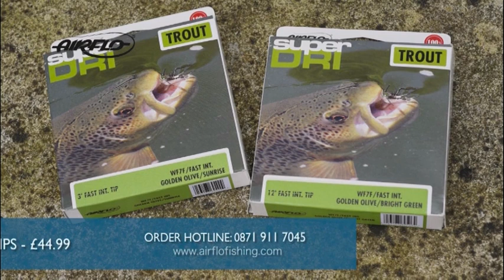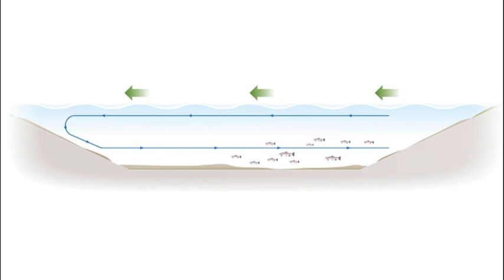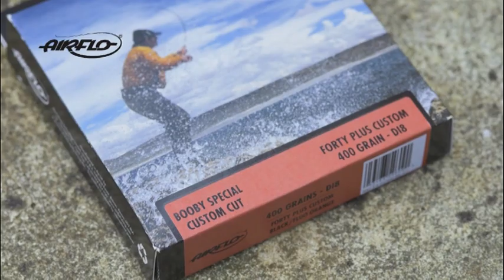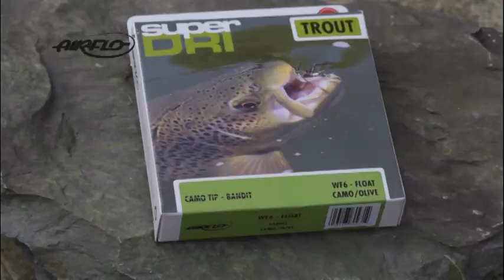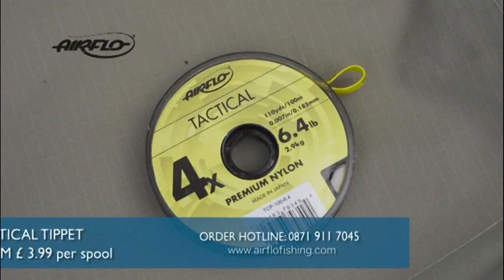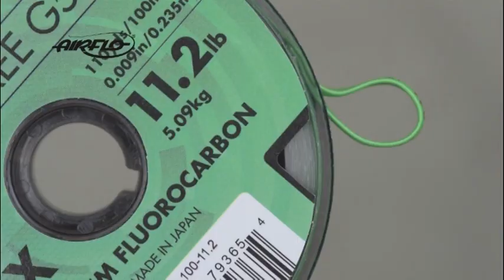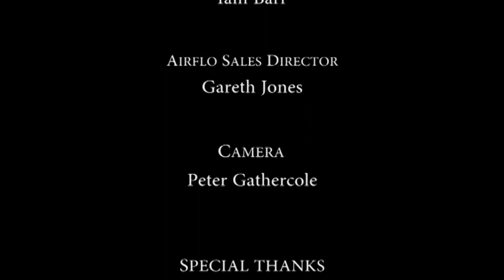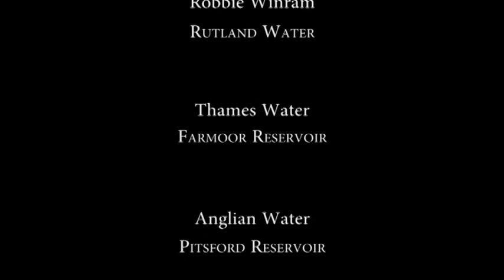Airflo Trout Fisherman DVD - Modern Still Water Tactics Volume 2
Originally available with the May 2016 issue of Trout Fisherman magazine, the UK's leading competitive anglers Gareth Jones and Iain Barr turn their attention to bank fishing during the early season on large UK stillwater fisheries.

This MUST WATCH feature is stuffed full of invaluable fishing tips, tackle and techniques from the experts.

We can confidently promise more fish will come to your net after watching this great film!